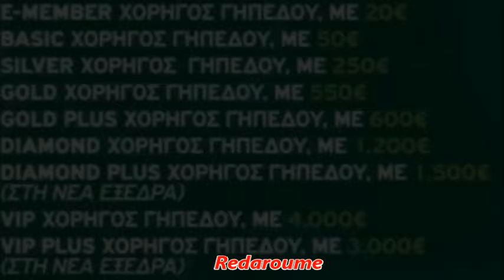''Ελα να φτιαξουμε τη νεα Λεωφορο''-Trailer